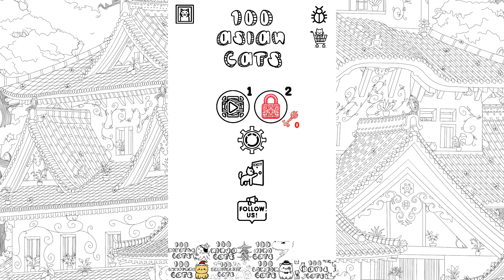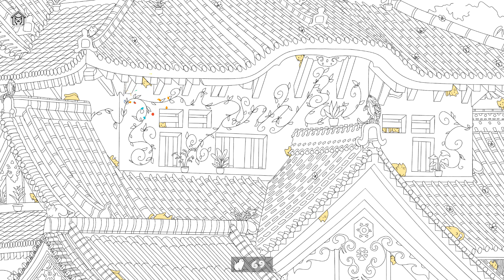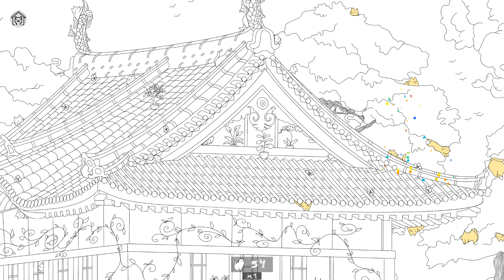100 Asian Cats. 100 достижений за 10 минут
100 Asian Cats. 100 достижений за 10 минут
Присоединяйтесь к самому милому приключению в мире Ниндзя, полном кошек! Исследуйте нарисованные вручную очаровательные локации, посвященные ниндзя, и отправляйтесь на поиски 100 очаровательных кошек, спрятанных по всей игре. 🎨
😸 Проверьте свою внимательность и наблюдательность в этой уютной и восхитительной игре со скрытыми объектами.
Каждая кошка очаровательнее предыдущей, а каждая находка вызывает улыбку на вашем лице.